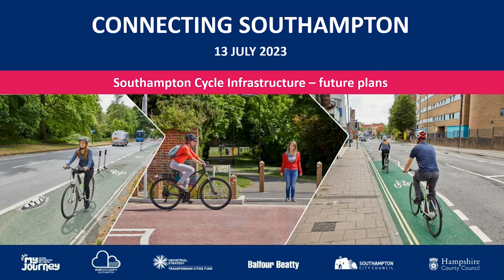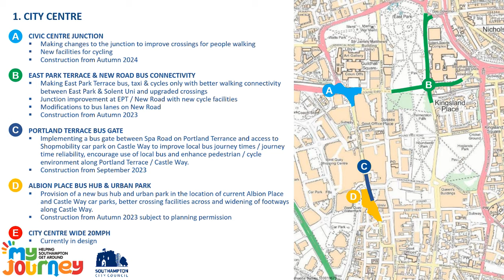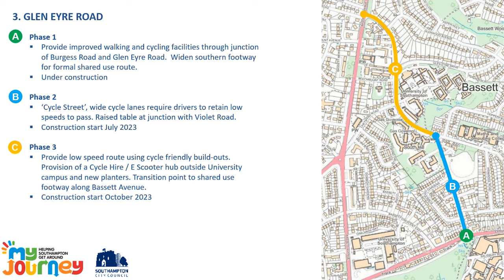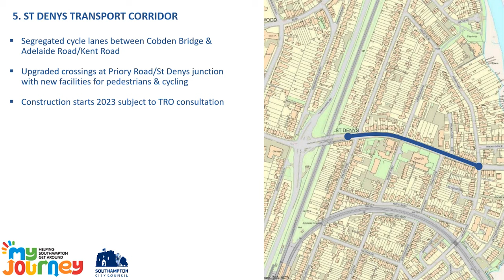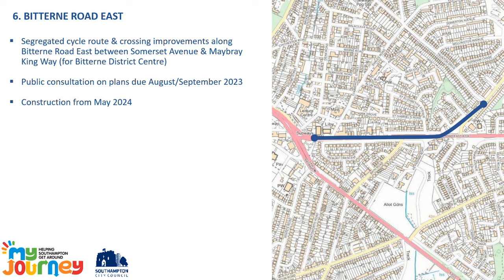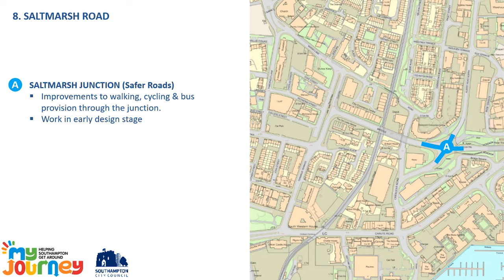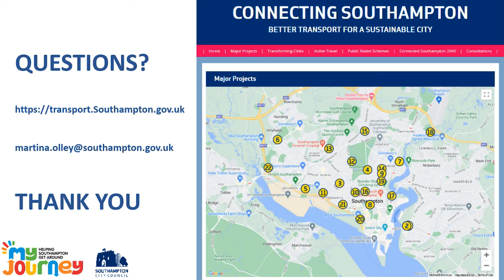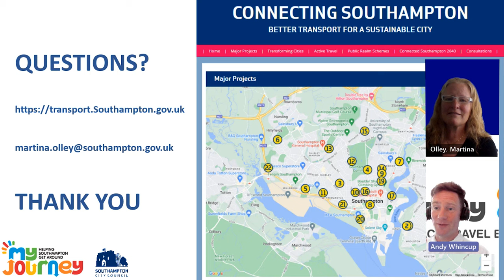Active Travel Developments in Southampton at Workplace Travel Briefing July 13th 2023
My Journey Travel Demand Management presents the Workplace Travel Briefing

Previewing developments in active and sustainable travel infrastructure in Southampton. Martina Olley from Southampton City Council takes us through some of the things the city is doing to make it easier to walk, cycle and get public transport over the next year.

For more information on this contact workplaces at myjourneyhampshire.com

The My Journey Workplace Travel Briefing is our new format for keeping you up to date with sustainable travel and transport news and opportunities in the Solent Region. Everyone who has an interest in reducing their own and their organisation’s carbon footprint is invited. There are briefings from key sustainable travel organisations, tips on how to get your workplace motivated and information about challenges and events that you can get your colleagues involved in.